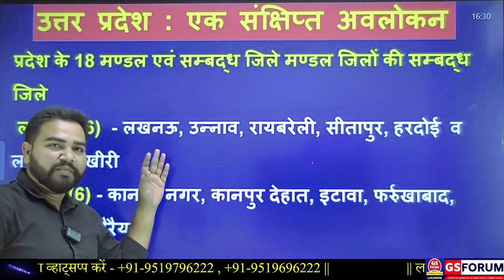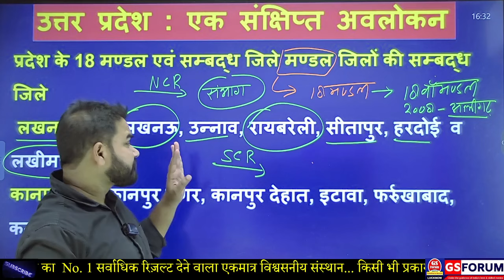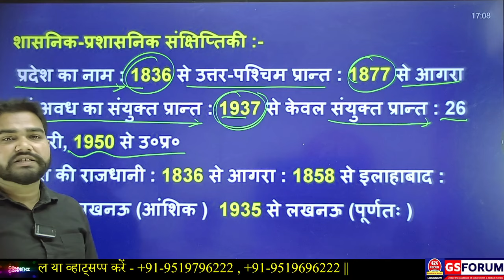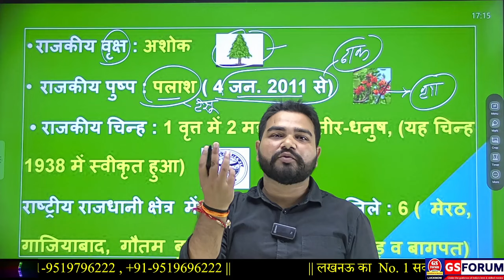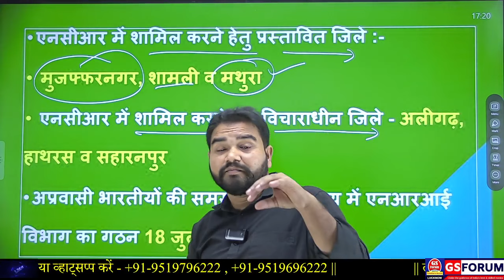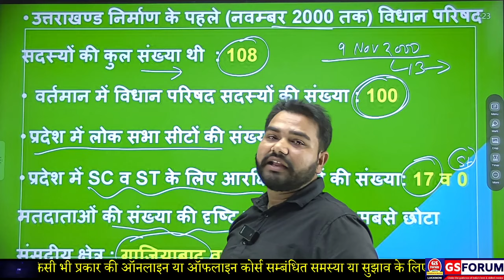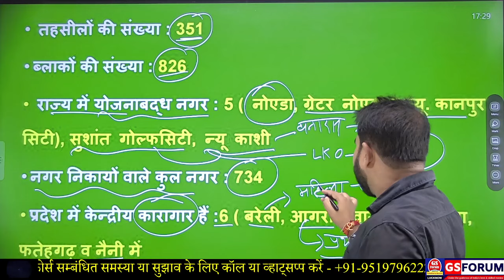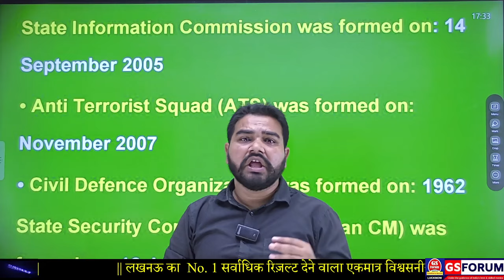UP PCS & RO/ARO 2024 || UP Special Intro Class || UPPCS/ROARO || GSF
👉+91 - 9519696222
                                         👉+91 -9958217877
अमोघ करेंट अफेयर्स Series UPPCS, RO/ARO -2024 || Current Affairs || Vinay Sir | GSF

Economy for Civil Services | current affairs for IAS PCS | Ecology and Environment for IAS PCS. GS FORUM - Best IAS/PCS/खण्ड शिक्षा अधिकारी/Khand Shiksha Adhikari/BEO/SDI Coaching.